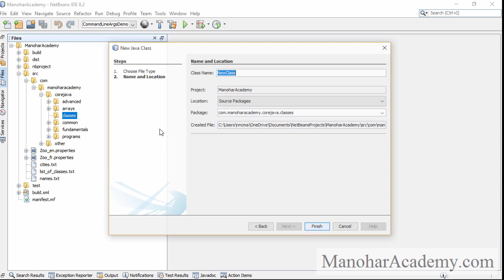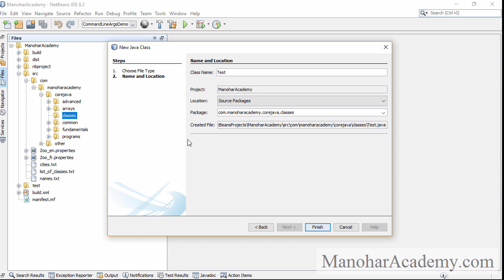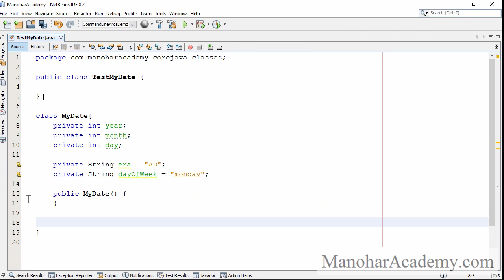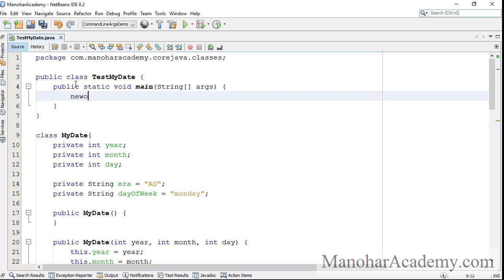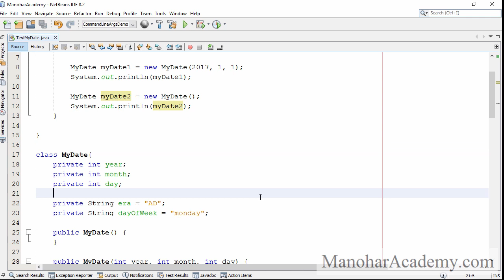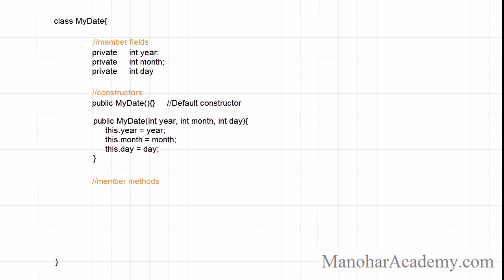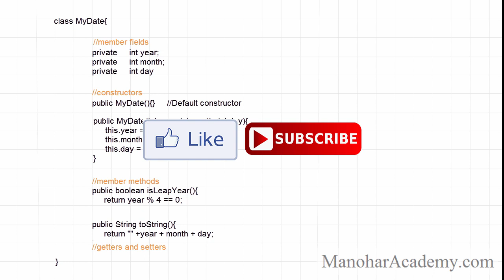Java creating classes and objects real time (manohar academy)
Welcome to manohar academy.

In this lesson we are going to learn how to create classes and objects. Class design is explained in detail in prior classes. This class is to give a real feel of development.